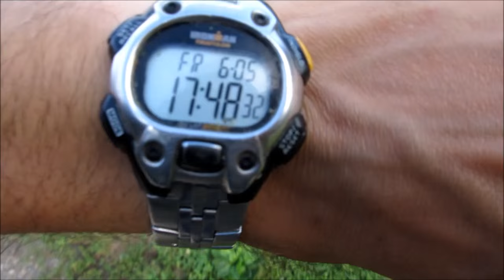2015 Spring Honey Flow Ends